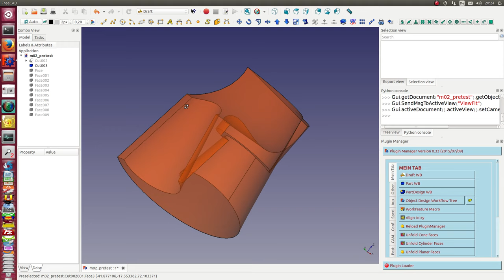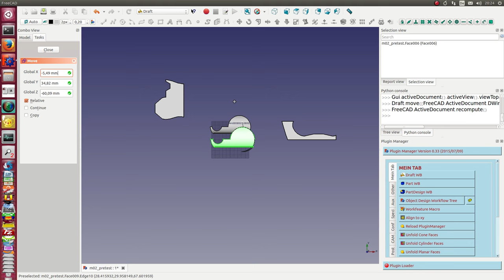cylinder unfold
unfold the lateral surface of modified cylinders with a freecad macro